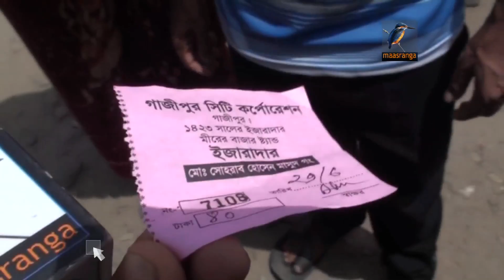মাছরাঙা টিভি'র সংবাদে মহাসড়কে চাঁদাবাজি বন্ধ! Highway extortion stopped 29 June 16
মাছরাঙা টেলিভিশনে সংবাদ প্রচারের পর মহাসড়কে চাঁদাবাজি বন্ধ!

মাছরাঙা টেলিভিশনে সংবাদ প্রচারের পর গাজীপুরে মহাসড়কে প্রকাশ্যে চাঁদাবাজি বন্ধ হয়েছে।এই চাঁদাবাজি যেনো আর না হয় সেজন্য প্রশাসনকে সবসময় তৎপর থাকার আহবাজন জানিয়েছেন গাড়ির চালকরা।
গাজীপুরের টঙ্গি, মীরেরবাজার ও পূবাইল এলাকায় চাঁদাবাজরা গতকালও প্রকাশ্যে লাঠি হাতে গাড়ি,টেম্পু,লেগুনাসহ বিভিন্ন যানবাহন থেকে চাদা তুলেছে। আজ তাদের কাউকে দেখা যায়নি। এতে স্বস্তি ফিরে এসেছে যানবাহন চালকদের মধ্যে। তবে চাঁদাবাজি স্থায়ীভাবে বন্ধের দাবি জানিয়েছে চালক ও সড়ক ব্যবহারকারীরা।
আর চাঁদাবাজির কারণে এই এলাকায় যানজট লেগে থাকতো আজ কোন যানজটও দেখা যায়নি। মহাসড়কে চাঁদাবাজি না থাকলে সড়ক ববস্থাপনায় সুবিধা হয় বলে জানান ট্রাফিক পুলিশ।
ভবিষ্যতেও চাঁদাবাজদের বিরুদ্ধে কঠোর পদক্ষেপ নেওয়ার আশ্বাস দিয়েছে সিটি করপোরেশন কর্তৃপক্ষ।
চাঁদাবাজি নিয়ে সংবাদ প্রচারের জন্য মাছরাঙা টেলিভিশনকে সাধুবাদ জানিয়েছে স্থানীয়রা।

Fardeen Ferdous
29 June 2016